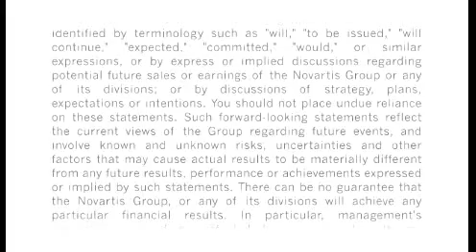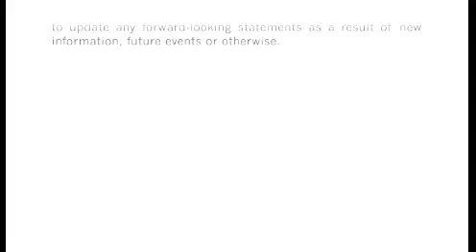CEO Joseph Jimenez on Alcon merger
The merger with Alcon makes Novartis the global leader in eye care.